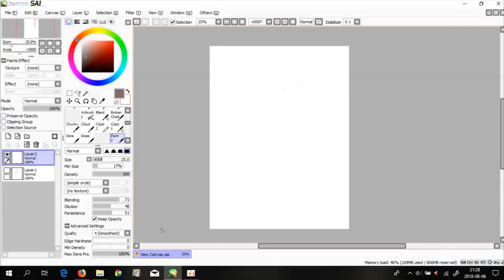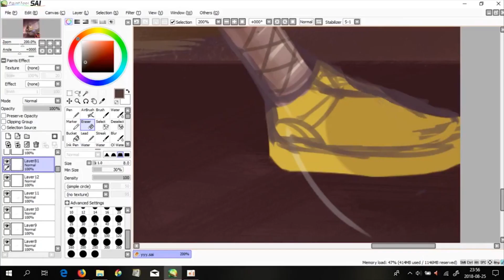SPECIAL NA 1K SUBÓW!!!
Special na którego zrobienie czekałam 2 lata XD już wstawiając pierwszy filmik na kanał wiedzieliśmy razem z Montażystą co dla was przygotujemy na tą okazję ;D
Lepiej, żeby wam się spodobał, bo to drugi filmik, który montuję i siedziałam nad nim 2 dni, żeby użerać się z programem i obejrzeć wszystkie filmiki, żeby wyłapać  każdy bek XD